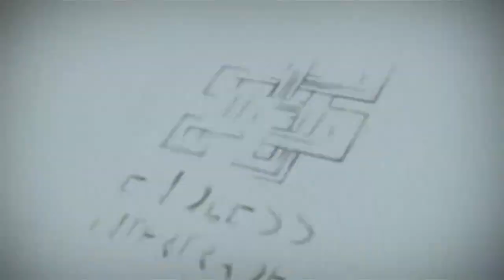ถาดวางอาหารอเนกประสงค์ พับเก็บได้ สำหรับรถยนต์ ถาดวางอาหารเครื่องดื่ม ติดตั้งหลังพนักพิง ใช้งานง่าย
Elit ถาดวางอาหารอเนกประสงค์ พับเก็บได้ สำหรับรถยนต์ ถาดวางอาหารเครื่องดื่ม ติดตั้งหลังพนักพิง ใช้งานง่าย รูปลักษณ์หรูหราทันสมัย
พิกัด